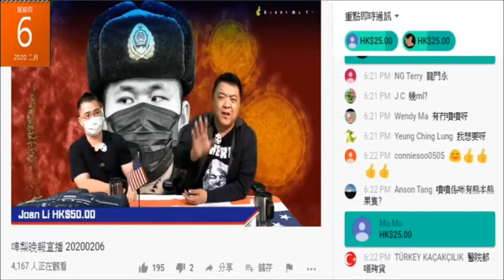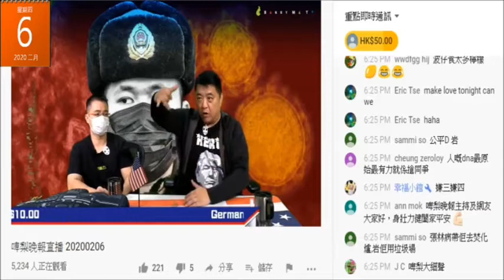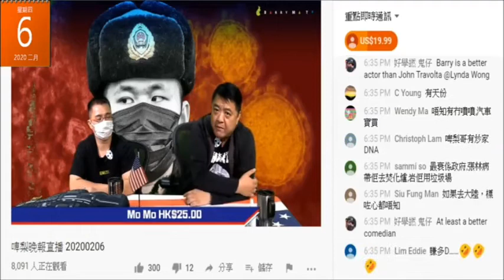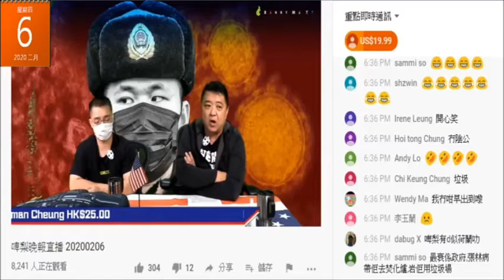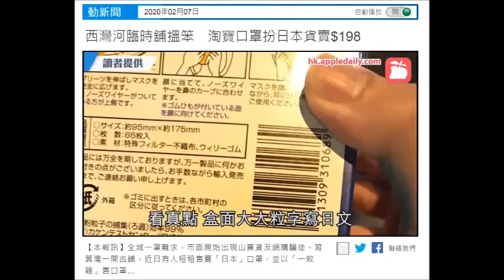20200206 啤梨晚報撚屌馬健賢+廢撚柒閪蟲林匡正為呃腦殘錢亂吹廿四，仲要撐啲用口罩呃人錢啲仆街。鳩吹搵到口罩就炒膁一千幾百萬，又吹口罩輚咗手賺咗錢，又吹一個口罩用4日